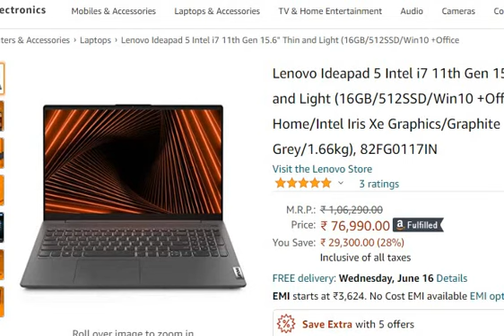Lenovo Ideapad 5 Intel i7 11th Gen 15.6" Thin and Light Laptop 82FG0117IN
Purchase from Amazon

This video gives you a brief detail and review of Lenovo Ideapad 5 Intel i7 11th Gen 15.6" Thin and Light (16GB/512SSD/Win10 +Office Home/Intel Iris Xe Graphics/Graphite Grey/1.66kg), 82FG0117IN.